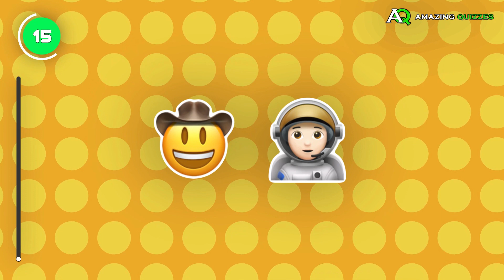Guess the Disney Movie by emoji | Emoji Quiz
Using only the emojis, can you guess the Disney Movie?

In this fun new challenge, we will attempt to identify Disney Movies using only emojis. We have picked well-known Disney Movies to ensure that everyone is familiar with these Disney Movies.

You can challenge your brain with this enjoyable activity for a brain break right now.

Please keep track of the questions you are able to correctly guess, then let us know your overall score in the comments section below. You will receive one point for each accurate response.